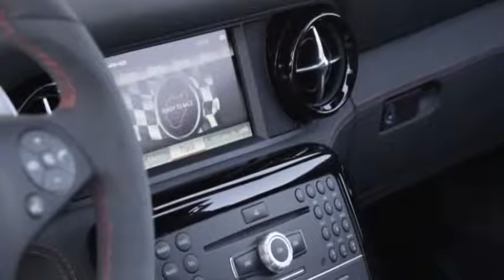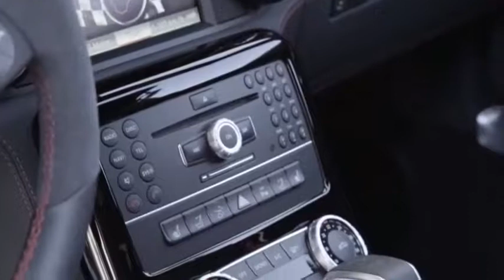Mercedes-Benz SLS AMG GT Roadster